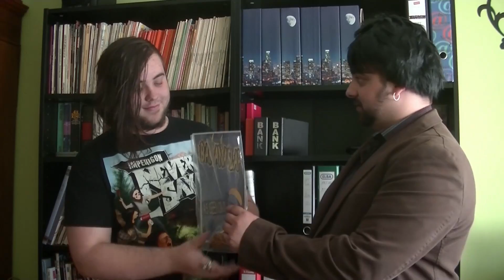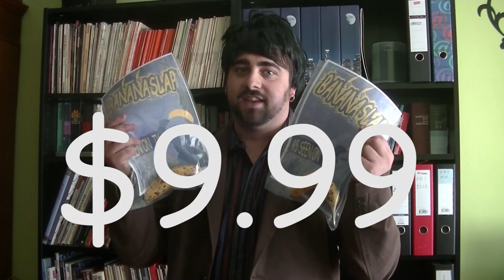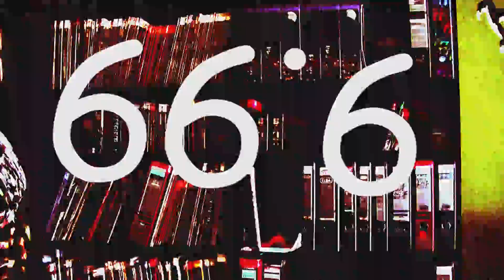Fake Commercial: Bananaslap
We present to you, the 'Bananaslap'!

Every Step by Silent Partner
Sound Off by Jingle Punks

We made the intro and outro music ourselves.

Are you a stalker, who wants to know what we're doing all the time?
I don't know who cares, but this is our google plus